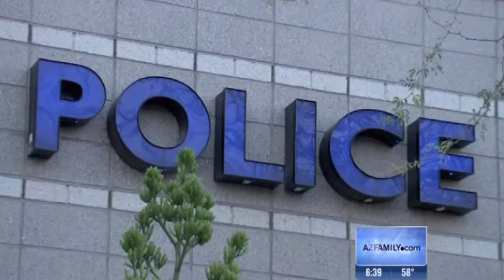6 year old took loaded gun to school for show & tell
PEORIA, Ariz. -- The parents of a 6-year-old who took a loaded gun to school for show and tell could face charges.